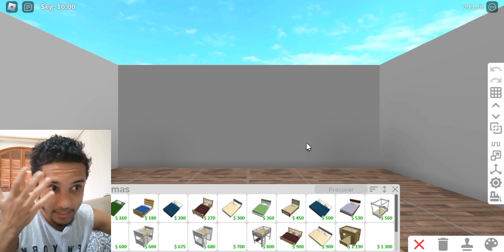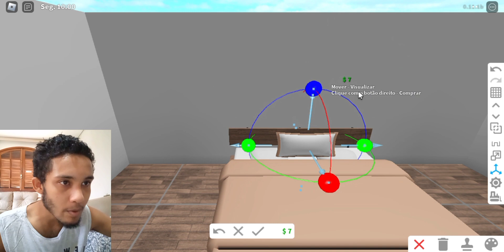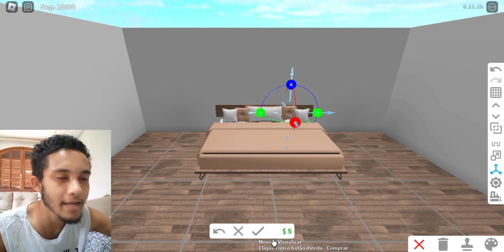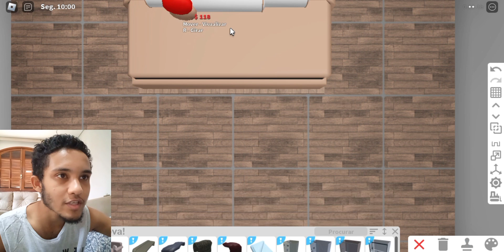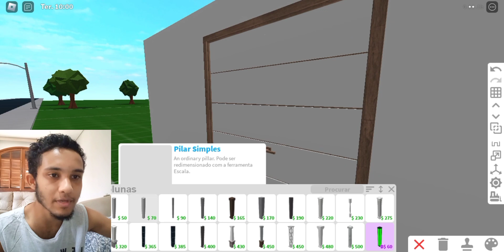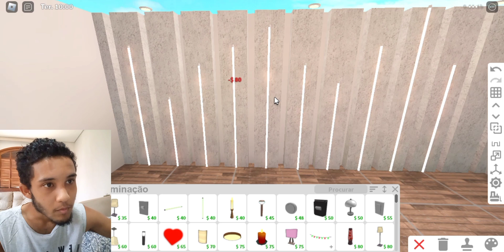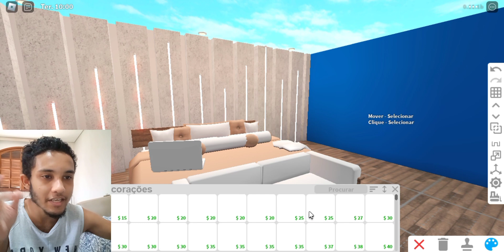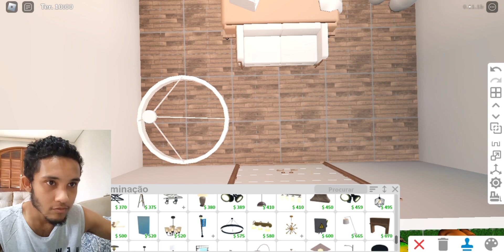FIZ UMA CAMA DE LUXO COM OS ITENS DA ATUALIZAÇÃO 0.11.1 DO BLOXBURG - ROBLOX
Irei deixar aqui em baixo alguns links e dicas de vídeos muito legais para vocês assistirem:

Indicação de video 1: COLOQUEI MEUS INSCRITOS PARA CONSTRUIR OQUE ELES QUISEREM POR 4 MINUTOS NO BLOXBURG - ROBLOX